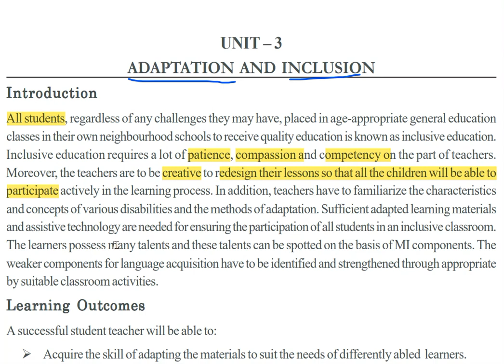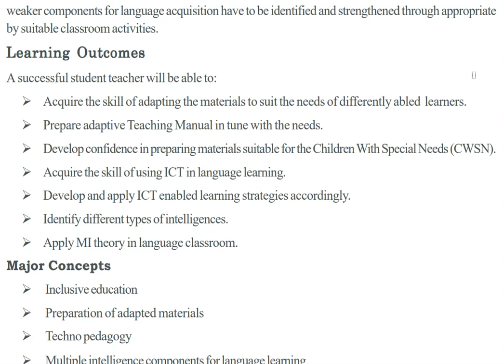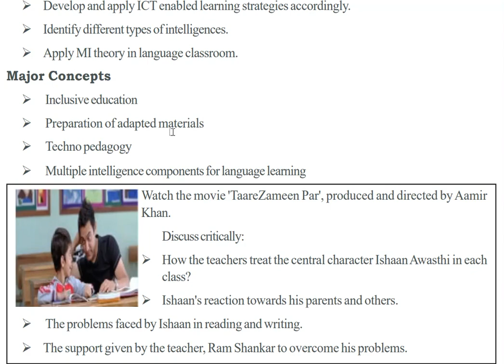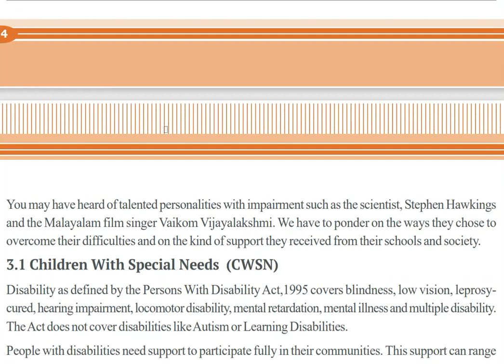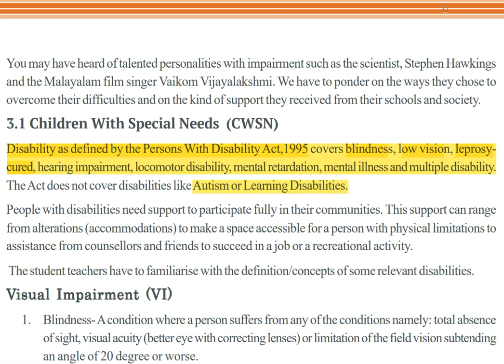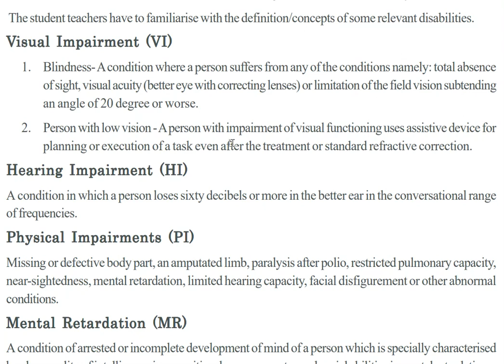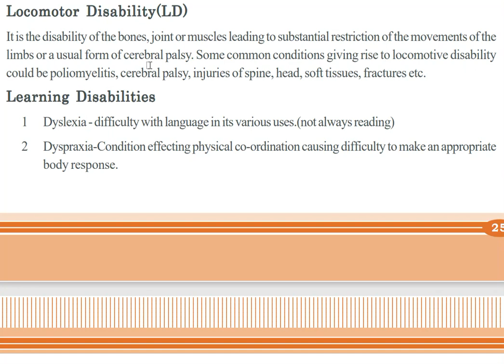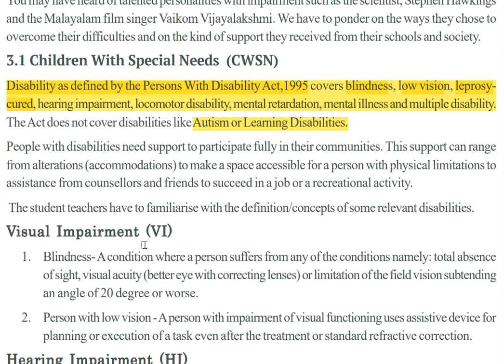DELEd 3rd Sem 304 TEACHING COMPETENCE ENGLISH LANGUAGE Unit 3 ADAPTATION AND INCLUSION Part 1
Semester - 3
Paper - 304 TEACHING COMPETENCE IN ENGLISH LANGUAGE
Unit 3-ADAPTATION AND INCLUSION
D El Ed Class Kerala
D.El.Ed Admission 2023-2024 | Course Details | College Details | Admission Details College Details | TTC Admission Kerala | D.El.Ed Latest Updates
Kerala D.EL.ED Admission 2023 Diploma in Elementary Education | DELED | D.EL.ED | D.El.Ed Course Malayalam
D.EL.ED/TTC Admission 2023 | Diploma in Elementary Education 2023 | LP/UP School Teacher
HSST LPSA UPSA LPST UPST  K TET

Best courses after plus two science
Best courses after plus two commerce
Best courses after plus two Humanities